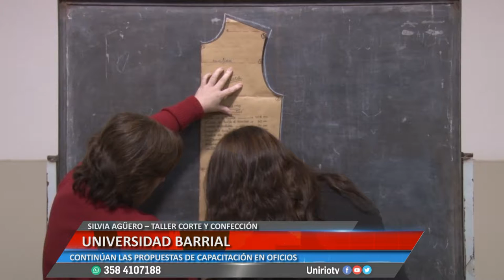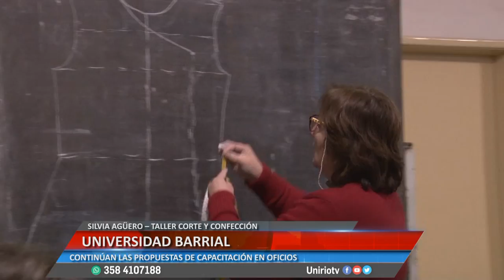UNIVERSIDAD BARRIAL - SILVIA AGÜERO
CONTINÚAN LAS PROPUESTAS DE CAPACITACIÓN EN OFICIOS
Facebook.com/uniriotv
Twitter.com/uniriotv